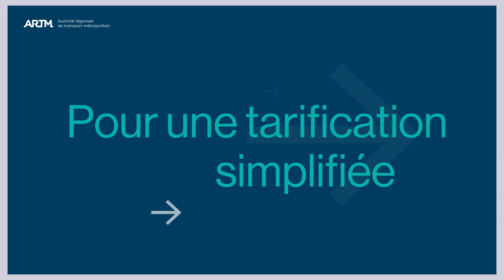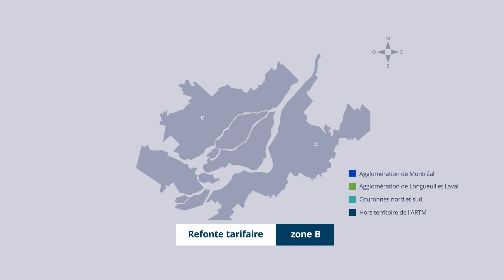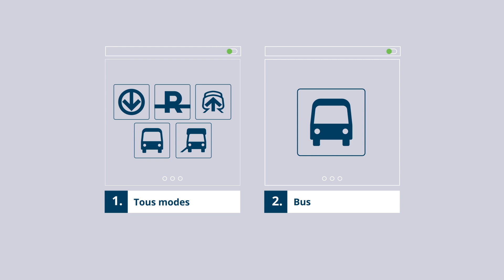Refonte tarifaire - Nouveautés depuis le 1 juillet 2022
Regardez cette animation qui explique la seconde phase de la refonte tarifaire qui sera lancée le 1er juillet 2022 par l'ARTM à travers toute la région métropolitaine de Montréal.